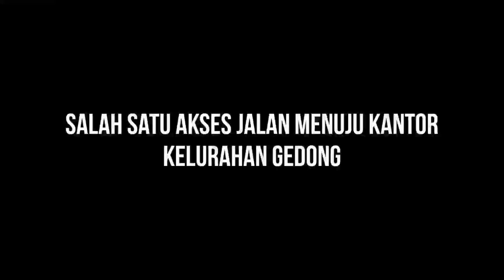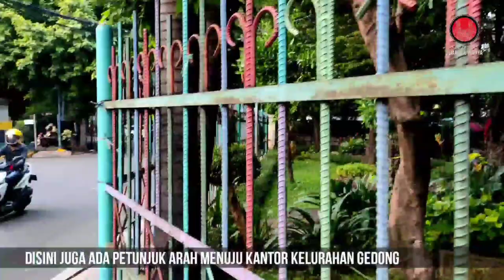Mengenal Jalan TRIKORA kelurahan Gedong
sejarah jalan Trikora
Dahulu nya jalan ini disebut jalan Grojokan karena ada bendungan kali baru yang kita lihat di akhir video.

kemudian pada masa operasi Trikora ada salah satu yang tinggal disitu dari auri sejak saat itulah dinamakan Jalan Trikora.

sekarang Jalan Trikora merupakan salah satu jalan menuju kantor kelurahan gedong jakarta timur
di dalamnya ada 2 taman keren dan satu bendungan kali baru.

kita check yuk